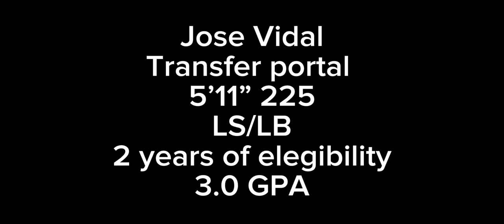Jose Vidal 2023 College Football Highlights (transfer portal)